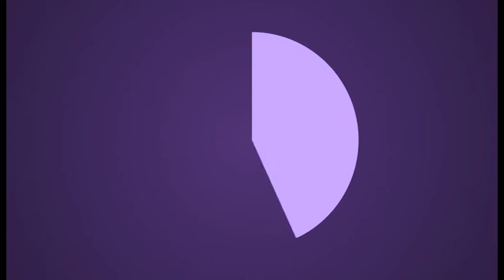Beszélgetés Fenyvesi Zoltánnal